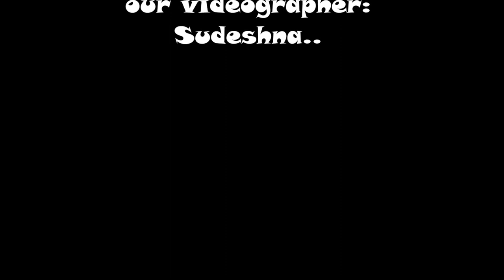LOCKING DUO | THE SEQUENCE - FUNK YOU UP